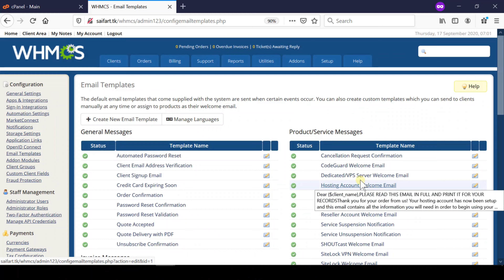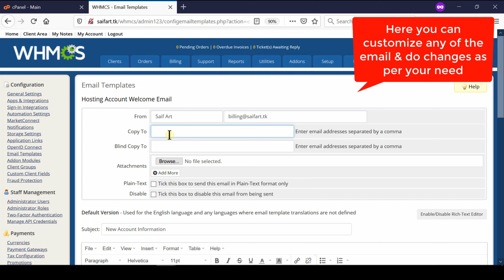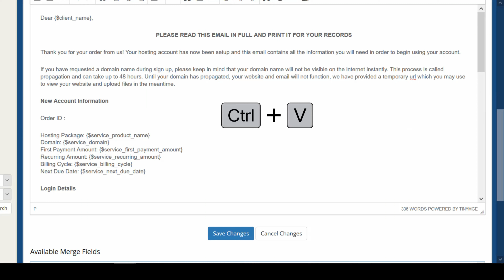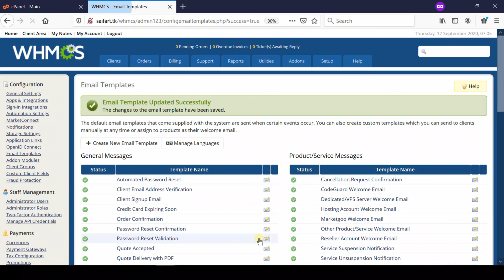[🔴LIVE] How to create custom email template in WHMCS?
Here in this video we will show you how to create custom email templates in WHMCS.
WHMCS easily integrates various systems to make customizing your clients’ experiences simple for you. For example, rather then sending a generic welcome email to your new clients, you can create a custom welcome email template. In this tutorial, you can learn how to create a custom Welcome Email Template in WHMCS.

Follow below steps to Create Custom Welcome Email template in WHMCS:

Step::1 Log into the WHMCS Administrative Dashboard.
Step::2 Hover over Setup and select Email Templates.
Step::3 Select Product/Service from the type drop-down menu.
Step::4 Enter a name for the template in the Unique Name field. For example, Unlimited Welcome Email.
Step::5 Click the Create button.
Step::6 Enter the details into each field. Be sure to click the Save Changes button, when you are finished filling out the information.

Watch the video till end to successfully create email template in WHMCS!!!